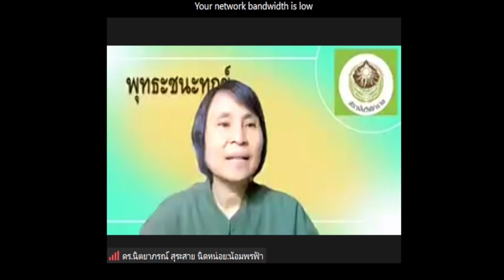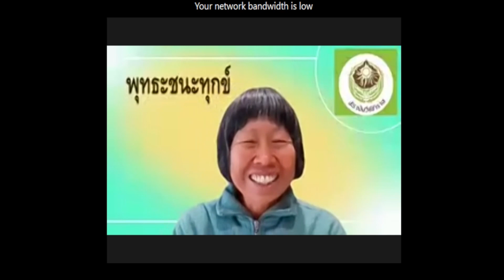651028 2 คุณประพันธ์ โพธิคำ วิบากต้องรับกิเลสต้องล้าง